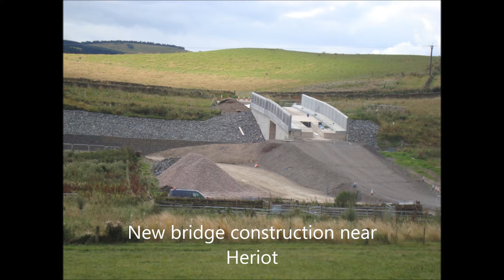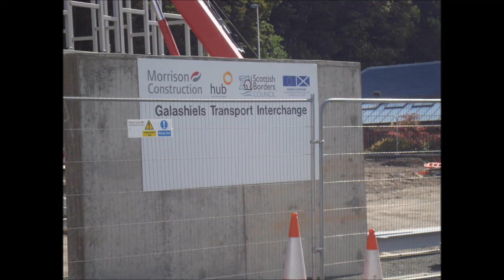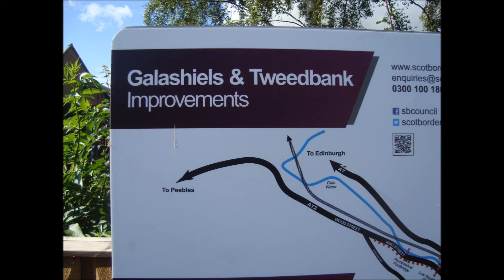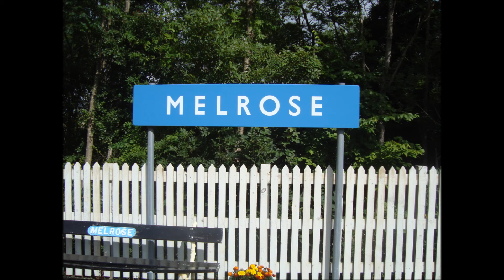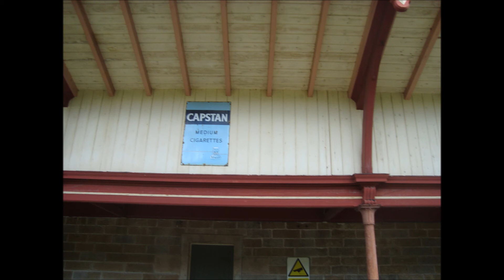The Borders Railway - Progress Autumn 2014 in pictures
A look at the construction progress of The Borders Railway, formerly The Waverley line, in August 2014. Things look well on course for its opening in 2015.